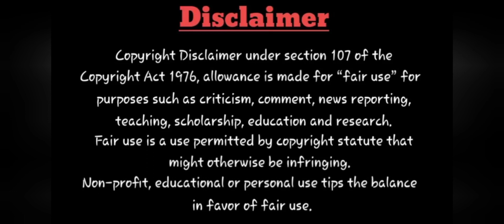Classic. Theme song, H.R. Pufnstuf.